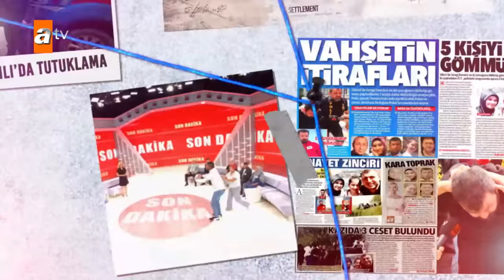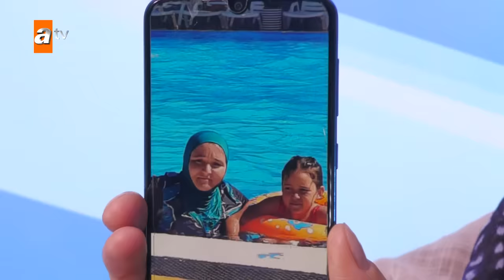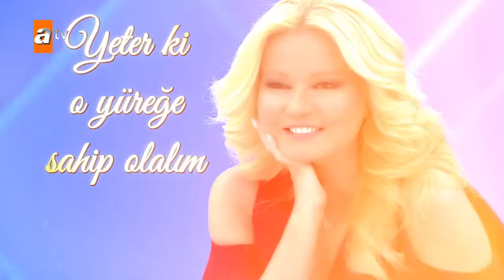Müge Anlı ile Tatlı Sert | 2 Nisan 2024 Salı